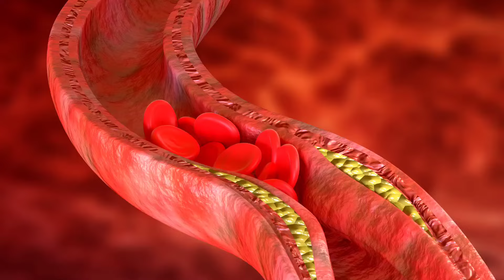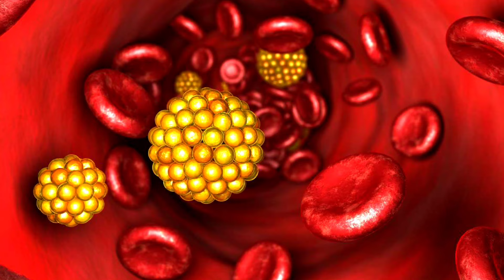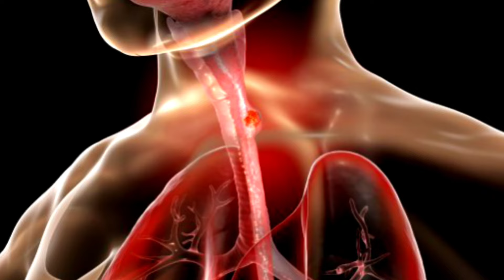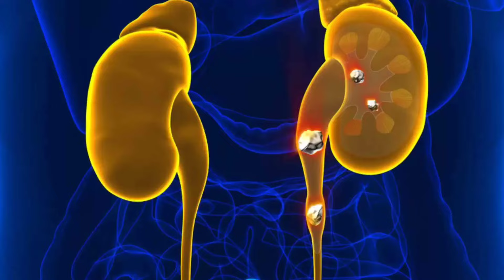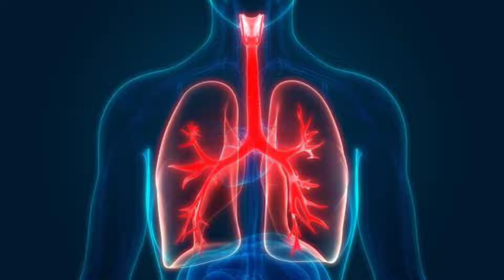सोडा पानी पीने के फायदें और नुकसान ( Soda Pani Pine Ke Fayde), Soda Water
Content covered:-
क्या सोडा वाटर सेहत के लिए अच्छा है?

एक दिन में कितना सोडा पीना चाहिए?

क्या सोडा वाटर पीना अच्छा है?

सोडा वाटर का साइड इफेक्ट क्या है?

Kinley Soda pine ke fayde in Hindi

Soda pine ke nuksan

Lehar Soda pine ke fayde

Bisleri Soda peene ke fayde

Soda water Benefits and side effects in Hindi

सोडा वाटर बनाने की विधि

Carbonated water side effects in Hindi

सोडा की बोतल

बेकिंग सोडा के फायदे,नींबू सोडा पीने के फायदे,बेकिंग सोडा के नुकसान,मीठा सोडा पीने के फायदे,बेकिंग सोडा का पानी पीने के फायदे,बेकिंग सोडा के फायदे और नुकसान,सोडा के फायदे,सोडा पीने के नुकसान,सोंठ का पानी पीने के फायदे,रोज सोडा पीने के नुकसान,नींबू पानी पीने के फायदे,सोडा पानी के फायदे.,सोडा वाॅटर पीने के फायदे,सोडा वाटर पीने के फायदे इन हिंदी,बेकिंग सोडा खाने के नुकसान,सोडा वाटर पीने नुकसान,गर्म पानी पिने के फायदे,धनिये के बीज का पानी पिने के फायदे